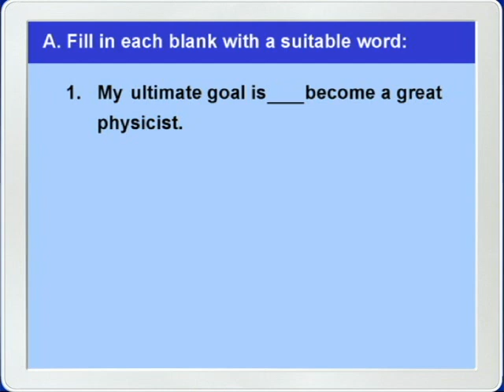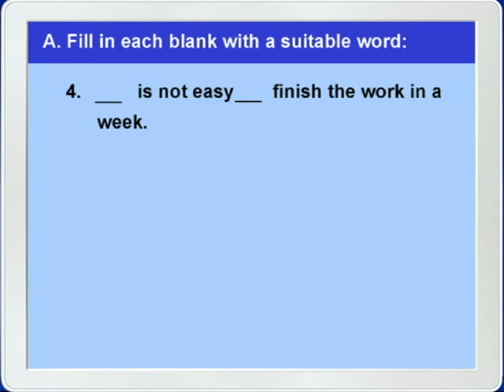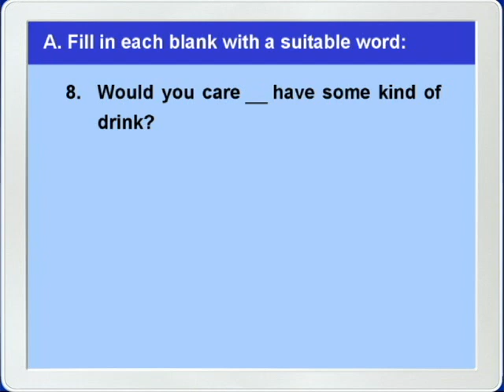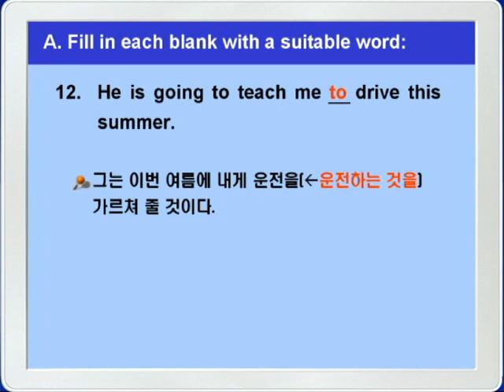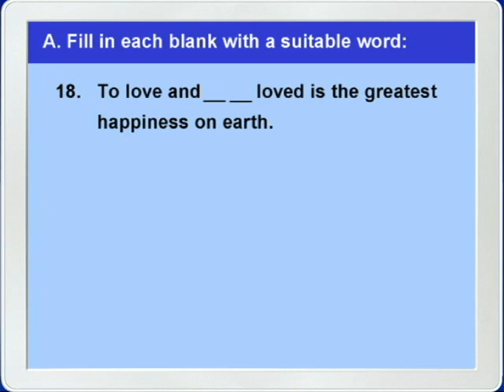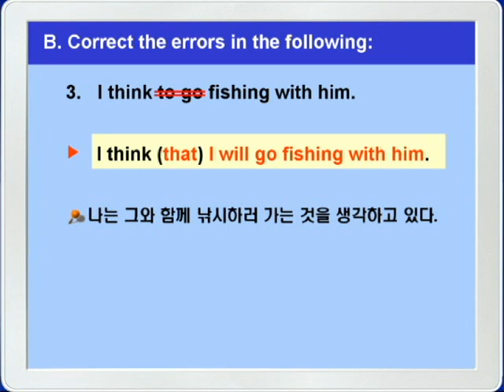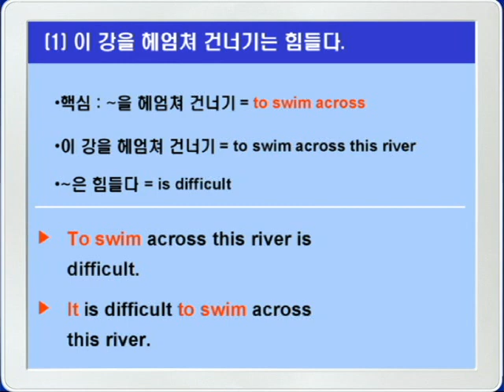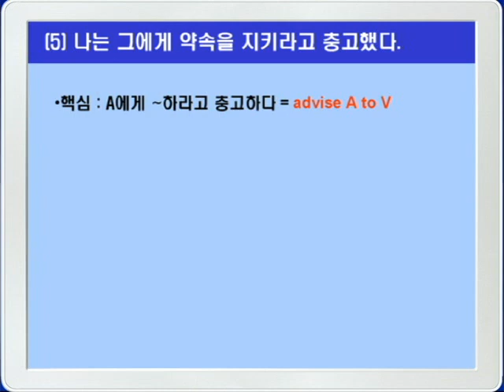성문 기본영어 01장 문법 연습